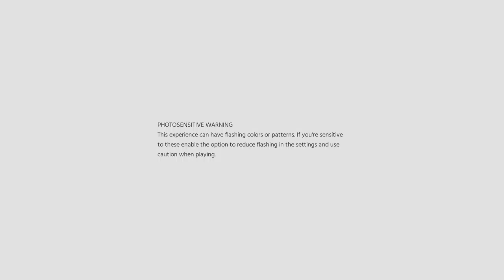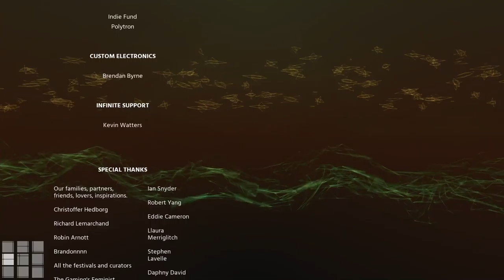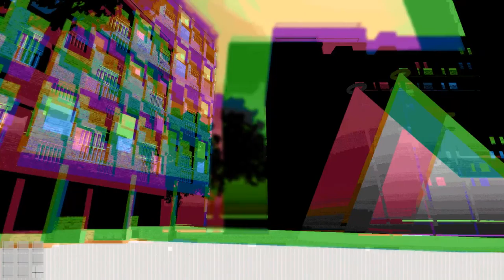Panoramical [ONLY]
That was enjoyable. I felt some of the stronger scenes were in the middle (with the final guest scene being the weakest).

Not much else to say about it.